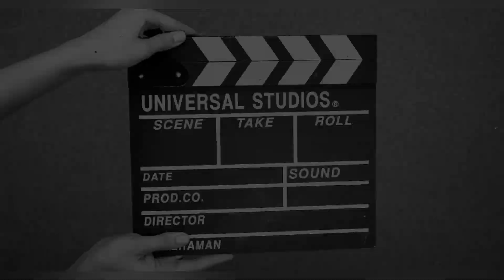The Greatest Tag Team Ladder Match of All Time - John & Randy VS Sheamus & Cesaro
Get ready for the greatest tag team ladder match of all time! John & Randy vs Sheamus & Cesaro is sure to leave you on the edge of your seat! Witness a high-stakes, intense battle between some of the biggest names in professional wrestling as they fight for glory. Don't miss out on this epic match that will be talked about for years to come - watch now!

Attention, wrestling fans! You're about to witness an epic match between the two legendary tag teams - John & Randy and Sheamus & Cesaro. Get ready for a heart-pumping ladder match you won't forget anytime soon! From jaw-dropping jumps to unbelievable stunts, this is the most thrilling tag team match of all time. Don't miss out on this one-of-a-kind experience!

Attention Wrestling Fans! Get ready for the wildest Tag Team Ladder Match of all time! Witness John & Randy take on Sheamus & Cesaro in an epic battle that will leave you speechless. Watch as the teams climb ladders, utilize the ringside weapons, and flip through the air in an electrifying display of athleticism and strength. Don't miss out on this once-in-a-lifetime match - tune in now to see who will come out on top!

john cena and randy orton vs batista and jack swagger
john cena and randy orton hell in a cell
randy orton and john cena vs batista and jack swagger
randy orton and john cena fight
randy orton and john cena vs
randy orton and john cena contract signing